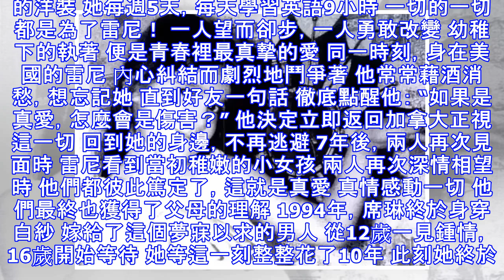她愛上年長26歲的大叔，為他生孩子，最終成為單親媽媽，這才是愛情該有的模樣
席琳·狄翁一直是個傳奇 曾獲5次葛萊美獎、12次世界音樂獎 7次美國音樂獎、7次美國告示牌獎 21次朱諾獎、39次Félix Award音樂獎…… 然而，更傳奇的是她的愛情 12歲便遇到人生摯愛 然後用盡一生氣力 1968年3月30日 在加拿大一個清貧的家庭中 在此之前，家裡已經有13個孩子 發現懷了她時 因為家庭貧困母親本想拿掉 在教堂神父的勸說下 她才安然降臨於世 5歲時，為了補貼家用 她就開始跟著母親在酒吧唱歌 12歲時，哥哥把她的歌曲試錄 寄給當時大名鼎鼎的唱片製作人雷尼 沒想到得到了回應！ 年僅12歲的她 惴惴不安地離開家鄉小鎮 來到了雷尼所在的大城市 一切都讓她不知所措 當她來到雷尼的辦公室 見到這個打著領結穿著西裝的男人 兩人目光交彙的那一刻 她覺得遇見了世界…… 雷尼讓她清唱一段 她一開嗓，雷尼就徹底震驚了 高亢的歌聲婉轉悠揚，竟比樣帶還好聽 雷尼興奮地當場簽下了她 而後來席琳才知道 當時的雷尼正遭遇經濟困難 但是發現她的那一刻 他毫不猶豫地賣了房子 哪怕傾家蕩產，也想為她出唱片 之後，兩人日以繼夜地錄音 一年之內連續推出兩張專輯 簽約第二年，她就選擇輟學 全身心投入到音樂訓練中 雷尼帶著她在日本、瑞士等國 參加大型歌唱比賽，並頻頻獲獎 在這個男人的支持下 她的影響力和流行度 在全世界範圍內迅速提升 命運不會虧待任何一個 既努力而又有才華的人！ 1990年，雷尼帶著...